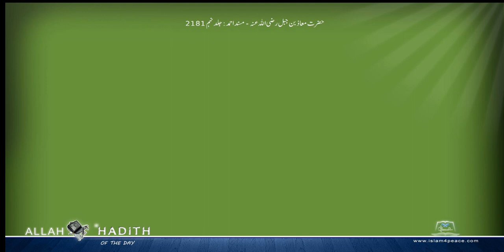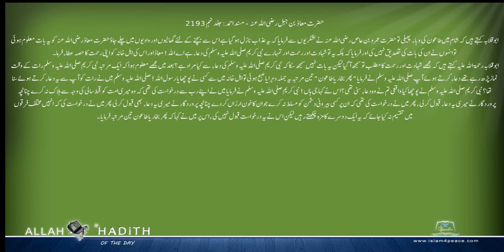حضرت معاذ بن جبل رضی اللہ عنہ کی مرویات Musnad Ahmed Urdu مسند احمد اردو